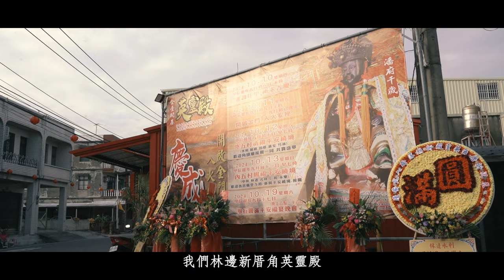【林邊英靈殿】故事＆收煞篇- 甲辰年入火安座大典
0:00 故事開始   8:21 收煞封廟門
林邊英靈殿
甲辰年開啟金門入火安座大典
本集告訴你英靈殿的故事
以及為什麼重建
並收錄收煞封廟門的紀錄

舉凡廟宇盛事、文史紀錄、活動紀錄、喪禮紀錄等